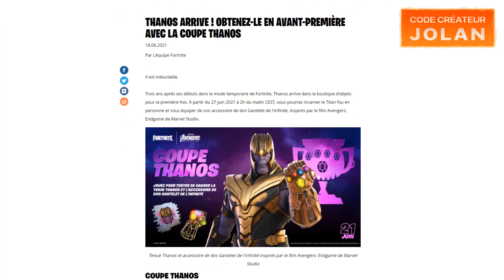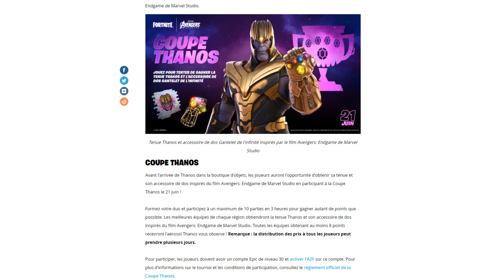Comment obtenir GRATUITEMENT le skin THANOS & le Gantelet de l'infinité ?! (Fortnite Coupe Thanos)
Il est inéluctable.

Trois ans après ses débuts dans le mode temporaire de Fortnite, Thanos arrive dans la boutique d'objets pour la première fois. À partir du 27 juin 2021 à 2h du matin, vous pourrez incarner le Titan fou en personne et vous équiper de son accessoire de dos Gantelet de l'infinité, inspirés par le film Avengers: Endgame de Marvel Studio.

COUPE THANOS
Avant l'arrivée de Thanos dans la boutique d'objets, les joueurs auront l'opportunité d'obtenir sa tenue et son accessoire de dos inspirés du film Avengers: Endgame de Marvel Studio en participant à la Coupe Thanos le 21 juin !